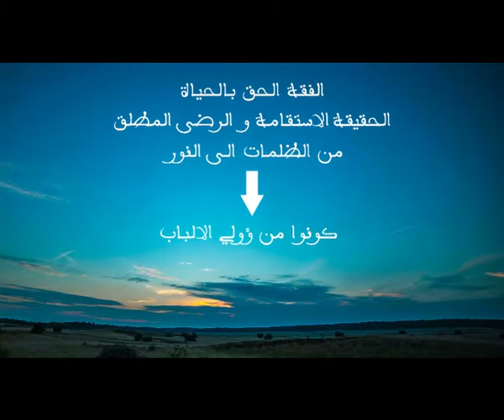الفقة الحق في الحياة/الحقيقة الاستقامة و الرضى المطلق